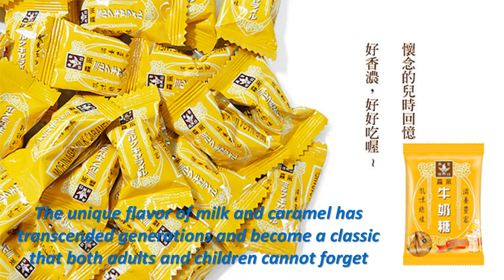Famous in Taiwan Morinaga Milk Caramel Candy 森永牛奶糖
Morinaga Milk Candies is the first brand of milk candies. The unique sweetness is a good taste that cannot be replaced! The unique milky and caramel aroma has surpassed generations and become a classic that both adults and children can't forget. You have eaten it once. Will love it forever.